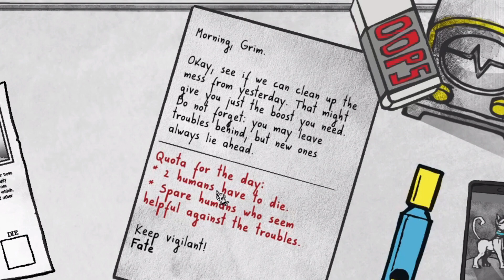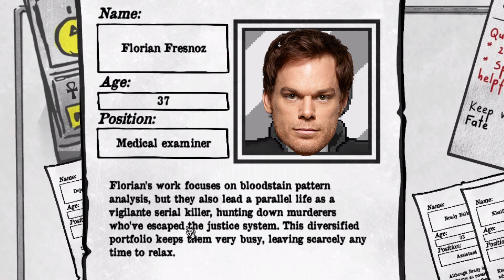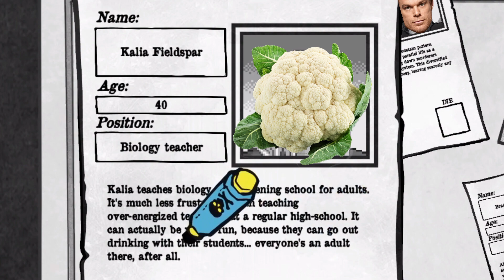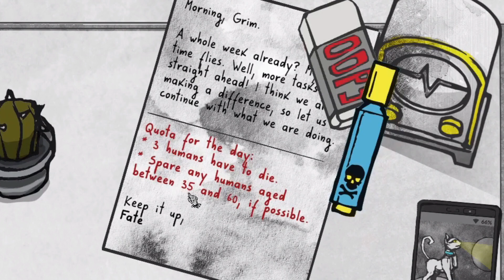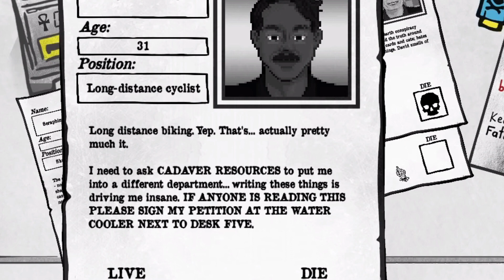Special Guest Dexter and Cactus - Death and Taxes Part 3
We finally finish up the week of marking people for death. You may know one of the victims from a very popular show.  We can not ever forget the other honorable mention, the cactus! Probably one of the most musically talented out of the bunch of us.

This video does feature members of the dream team:
Pro
Sigmaniacal

Want to join the community and hear announcements or partake in a future video maybe? Discord is the best to do that!

Facebook, that's a thing. Not as popular as Discord but announcements go up there too!